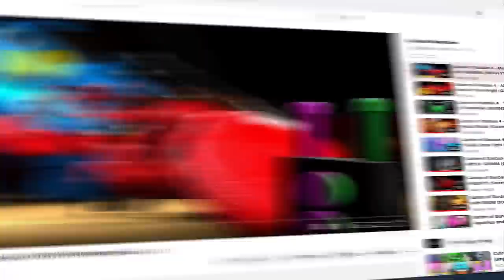ADMIRAL KRUSTY & CREW!?... GARTEN OF BANBAN CHAPTER 4 Characters